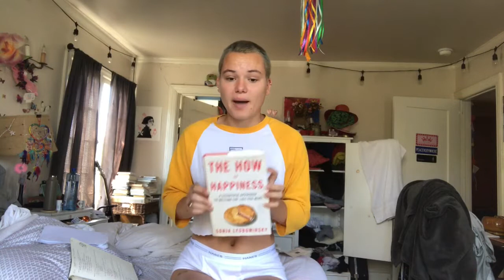The science of happiness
Just finished a course on the philosophical and psychological perspectives of happiness!! it was really inspiring and comforting to know that my lifestyle and what i do to be happy is scientifically proven to increase happiness.

Book: The How of Happiness by Sonja Lyubomirsky

positive psychologist: Martin Seligman